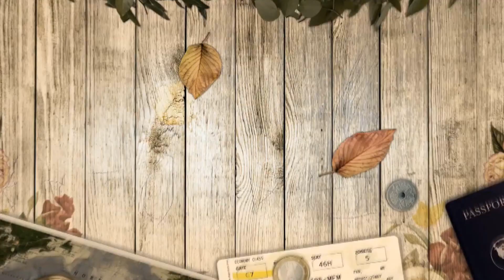Ήπειρος …εκεί όπου όλα συνδυάζονται! | Epirus, Greece! | travelmaniaworld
Δείτε στο travelmaniaworld  Ήπειρος …εκεί όπου όλα συνδυάζονται! | Epirus, Greece!

Από τα κρυστάλλινα νερά του Βοϊδομάτη και τις χιονοσκέπαστες κορυφές της Πίνδου μέχρι τα απολύτως πέτρινα Τζουμέρκα.

Η Ήπειρος είναι ένας εκπληκτικός προορισμός για όλες τις εποχές του χρόνου, από τη μαγευτική της ακτογραμμή με τους διάσημους καλοκαιρινούς προορισμούς –τα Σύβοτα, την Πρέβεζα και τη ρομαντική Πάργα– μέχρι τις γοητευτικές, αλλά και άγριες ομορφιές της ενδοχώρας.

ΔΕΙΤΕ ΑΚΟΜΑ...